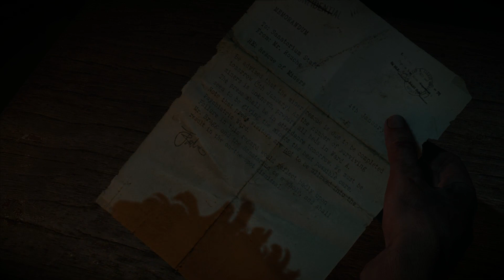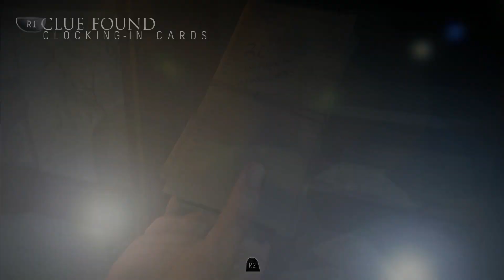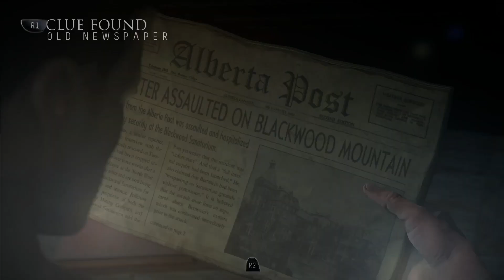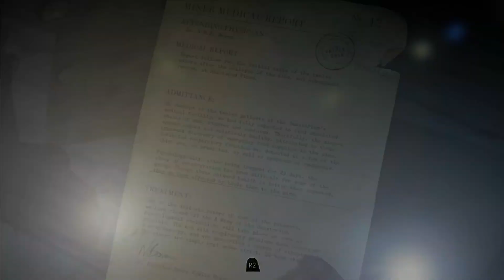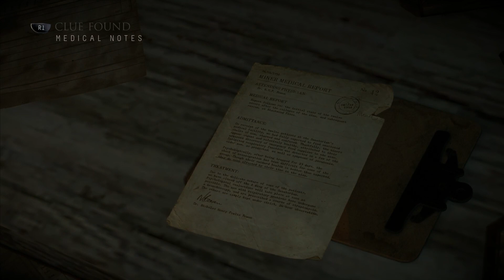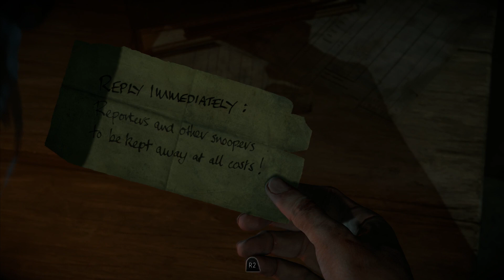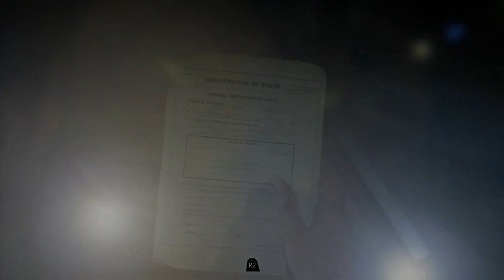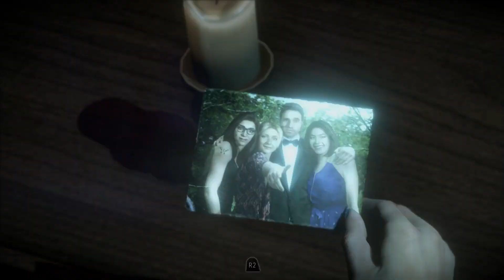Until Dawn - Ep. 5 Dread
Until Dawn - Ep. 5 Dread - Playthrough on PS5 in 4k 60fps HDR